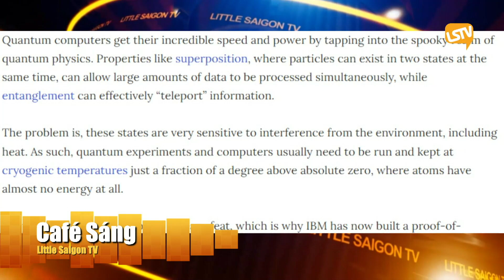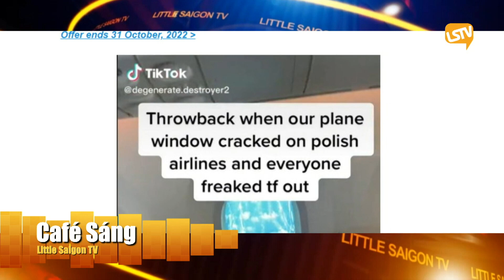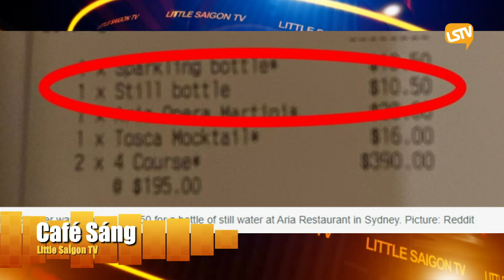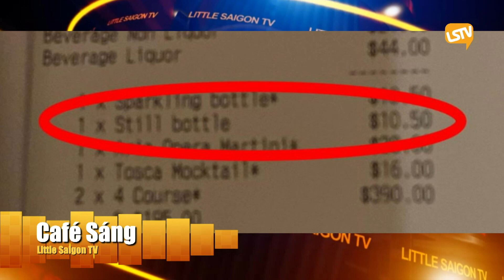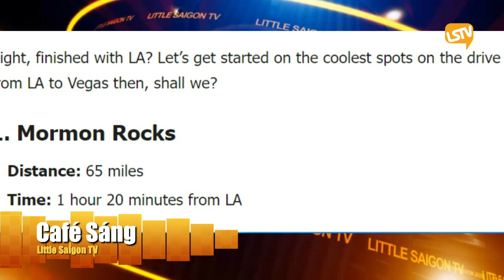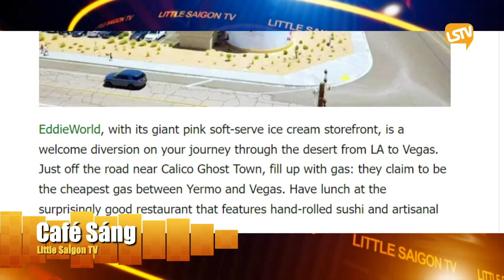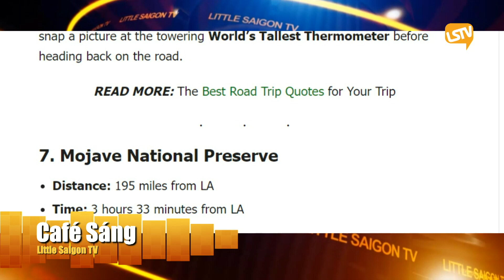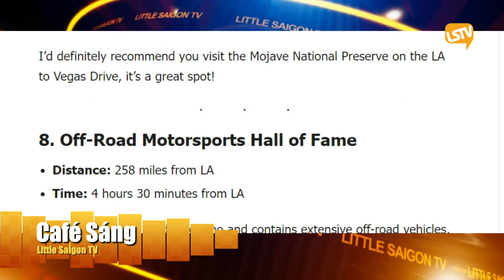Cà Phê Sáng Cuối Tuần FULL ☕💯🔔 (09-17-22) với Nhi Huyền và Lê Thái